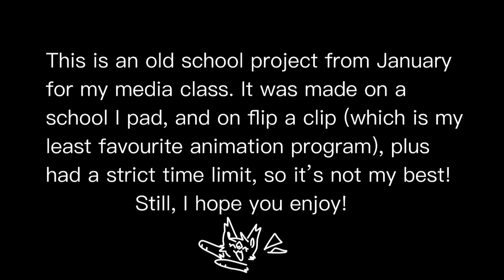Pichu and the pecha berry (school project) old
Deciding to post this since my animation program hasn’t been letting me import audio :,). That’s why I have been inactive. Hopefully I’ll be back soon though!

I made this for my media class in school. We had to use the school i pads and flip a clip though. I h a t e FlipaClip. It’s to difficult for me :,). We had a time limit, so it’s rushed (as you can tell from the choppy line art and animation), plus I did the first thing that came in my mind ASAP! A Pokémon animation. I love Pokémon, so I had to do somehting Pokémon related :).

I’m so sad I haven’t been able to animate anything, I’ll probably be posting old animations due to this. I’ll try find a way soon though!

I’m aiming to make skyCOTL animations, aswell as more Pokémon animations. Maybe even animations with my own characters. We will seeeee (once my program cooperates

Animated on:
School I pad
Flipaclip (yuck)
SCHOOLS APPLE PEN :OO!

-Weezy

It’s not made for kids because pikachu swore in Pokémon language!, yes!!